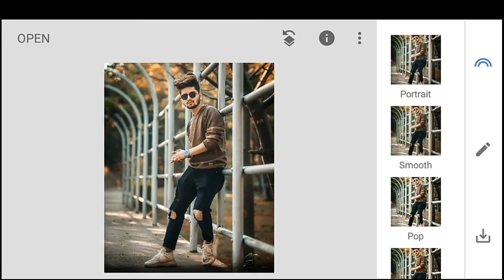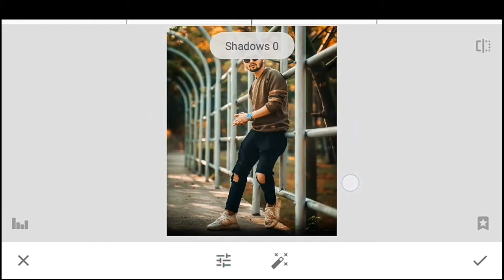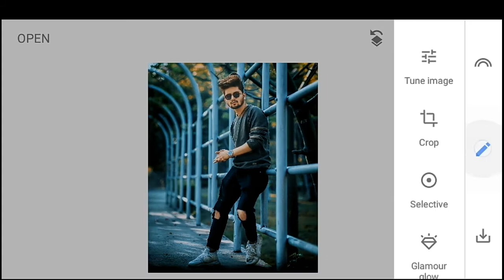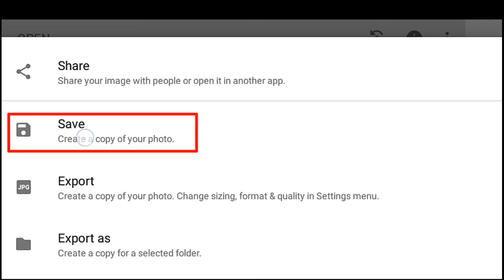Snapseed Dark Blue Effect - 🔥 Best Darkness Photo Editing | Labib Editz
Fackbook Page -

Snapseed Dark Blue Effect.
Best Darkness Photo Editing.
black and blue photo editing.
Labib Editz.

Snapseed Dark Blue Effect - 🔥 Best Darkness Photo Editing | Labib Editz  Snapseed Amazing Editing Tutorial Darkness Photo Editing Dark blue photo editing apps Snapseed back dark tone Snapseed New Editing Snapseed Editing Music credit ▶️ Song: MusicbyAden - Freedom Music provided by Vlog No Copyright Music.
Hi Guys Many people are using picsart,snapseed,ps touch,adobe photoshop lightroom but they are do not know how to use this app.So I am showing photo editing tutorial.I hope you are learn many. I hope I have a brought a smile.To me umeed karta hu aapko ye video passand aayegi :-) If you really like this video so then don't forget To❤❤❤❤❤❤❤❤❤❤❤❤❤❤❤